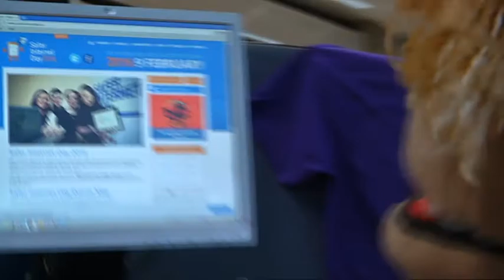Mebs Guide to Beating Cyber Bullies | Swipe TV | @RTÉ Kids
Swipe TV puppet Mebs shares his tips and advice on how to beat cyber bullies! Find more Mebs videos on the Swipe TV App.